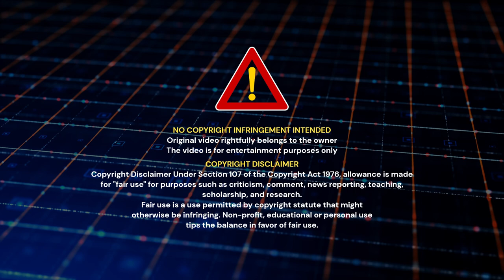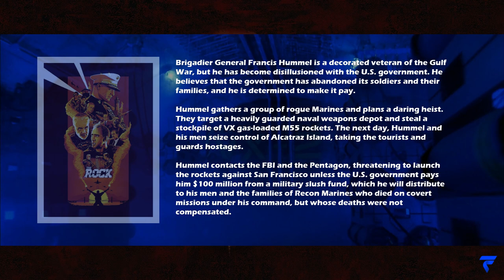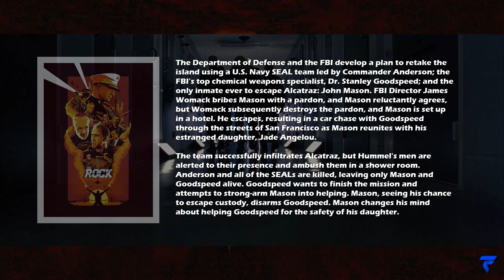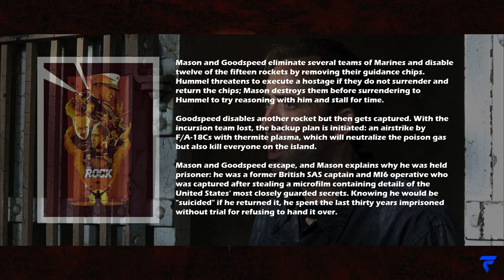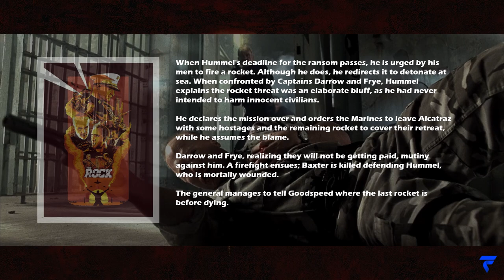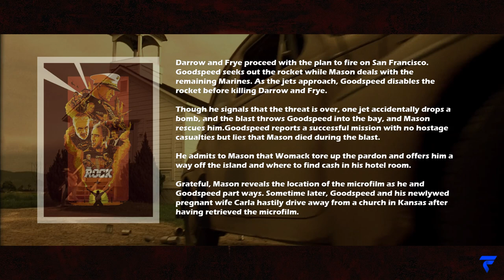The Rock | 1996 | Story | F.T.K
Hello everyone! Welcome to Film, Tech & Knowledge
Today is storytelling session. I am going to simplify the full story of a movie called "The Rock".

The Rock is a 1996 American action thriller film directed by Michael Bay and produced by Don Simpson and Jerry Bruckheimer. The film stars Sean Connery, Nicolas Cage, and Ed Harris.

Cast & Crew:

Sean Connery as John Patrick Mason
Nicolas Cage as Stanley Goodspeed
Ed Harris as General Francis X. Hummel
David Morse as Major Tom Baxter
Michael Biehn as Commander Charles Anderson
John C. McGinley as Dr. Carl Michaels
Tony Todd as Captain John Smith
William Forsythe as FBI Director Ernest Paxton
Michael Beihn as Commander Charles Anderson
Brendan Kelly as Special Agent Marvin Plum
Danny Nucci as Stanley Goodspeed Jr.

Director: Michael Bay
Producers: Don Simpson and Jerry Bruckheimer
Writers: David Weisberg and Douglas S. Cook
Cinematographer: Donald Peterman
Editor: Richard A. Harris
Composer: Hans Zimmer
Production Designer: Nigel Phelps

The Rock was a critical and commercial success, grossing over $335 million worldwide. It was praised for its action sequences, special effects, and performances, particularly those of Connery, Cage, and Harris.